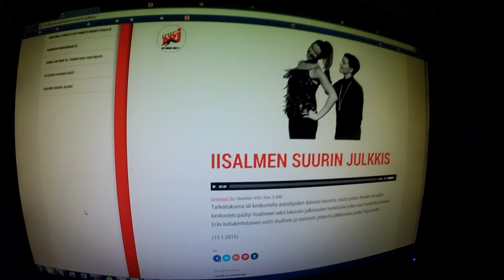Ti ja ke pätkiä- kymmenen litran sankko